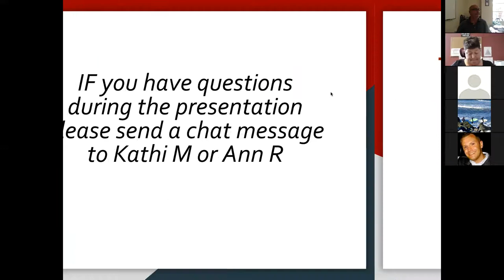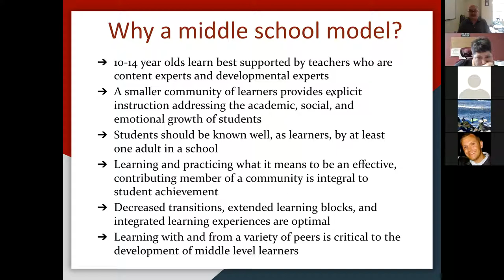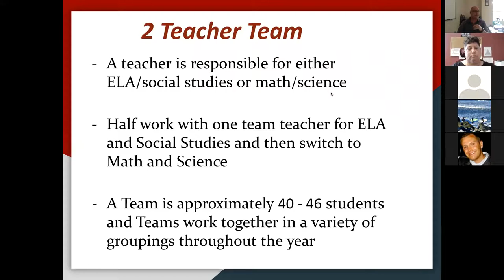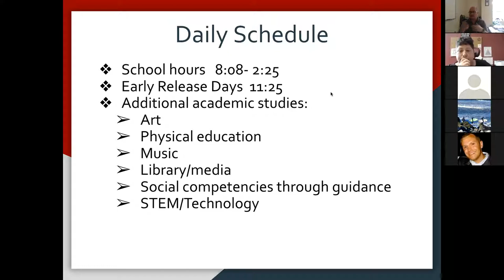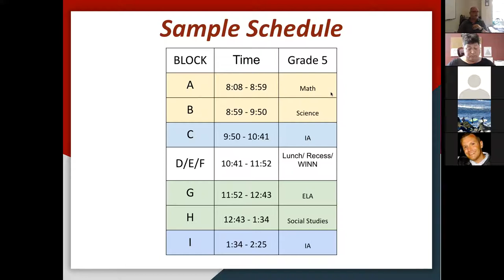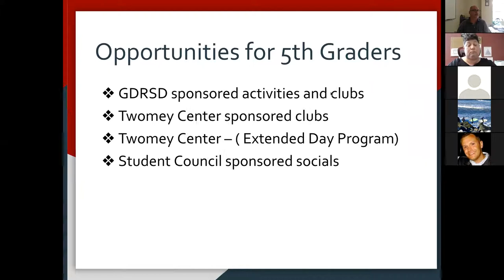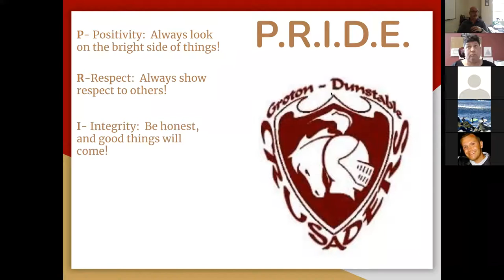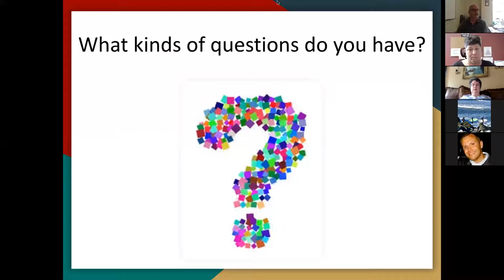Groton-Dunstable Regional Middle School - Transition from 4th grade to 5th grade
Chris Fleming provides information on the transition from 4th grade to 5th grade.